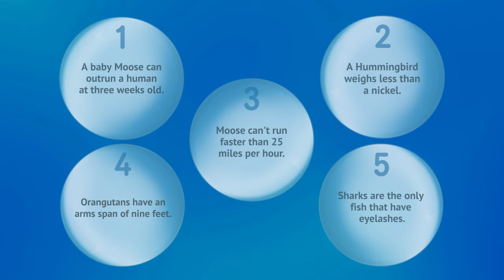The Tortoise Diet: One Year, No Food, No Water, No Problem!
In this episode of Pointless Docs, we get to see Humming Birds, Fish, Orangutans, Moose, Muskox, and the Giant Tortoise.

And don't forget to stay until the end of the video, to see how well you do on our quiz.